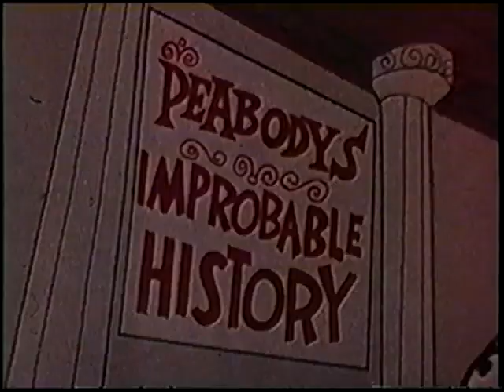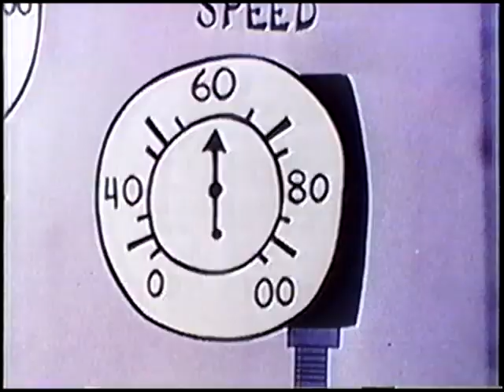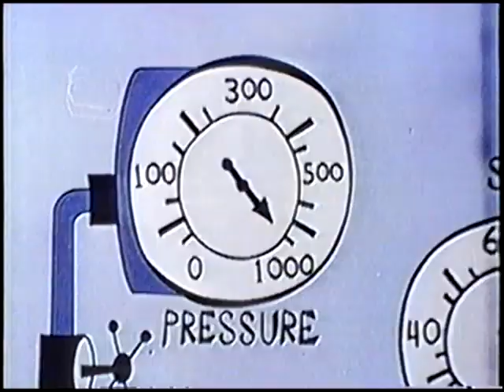Peabody's Improbable History (un-restored) "Peter Cooper"